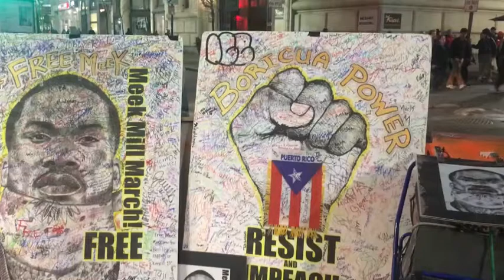Reportaje: Voto Crucial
Filadelfia- Las elecciones de medio término han generado gran expectativa al convertirse en un proceso definitorio para el futuro político del republicano Donald Trump. Por lo menos así lo han analizado peritos en ciencia política y sociología. Un aspecto que llama la atención es la inclusión del voto latino, particularmente el de los boricuas. ¿Podrá el voto puertorriqueño decidir una elección? En el siguiente reportaje exploramos algunos aspectos de la conducta del boricua al tratarse de participar en procesos electorales.